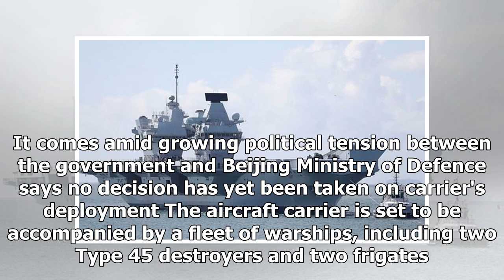Breaking News - Royal Navy HMS Queen Elizabeth to be deployed to South China Sea for military drills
According to reports from the British media, the Royal Navy’s brand new £3 billion aircraft carrier HMS Queen Elizabeth will be deployed to the South China Sea to take part in military drills with the US Navy and Japan Maritime Self Defense Forces. Follow Navy Recognition on Google News at this link The HMS Queen Elizabeth is expected to conduct military drills with the United States and Japan. (Picture source: DANIEL SHEPHERD/MOD/PA) The HMS Queen Elizabeth will set sail next year according to ...